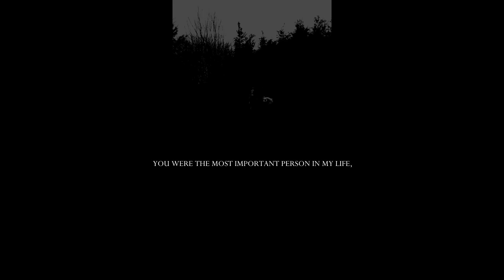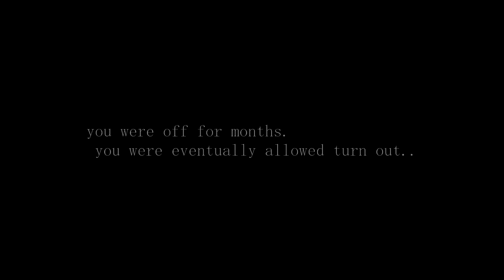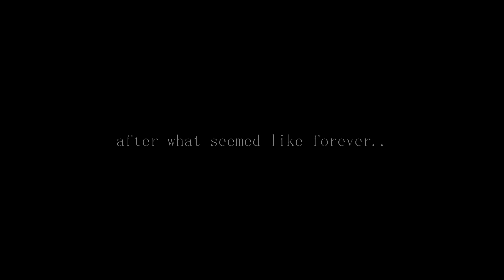you'll always be, A MONSTER // Zardin 1 year